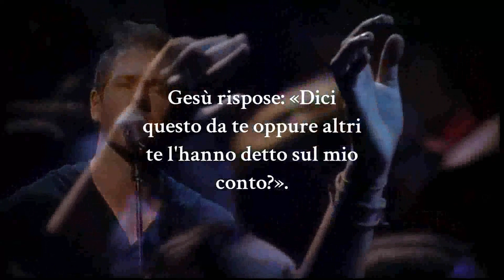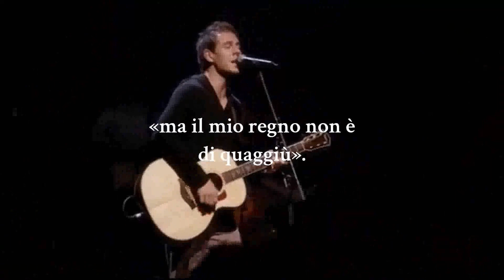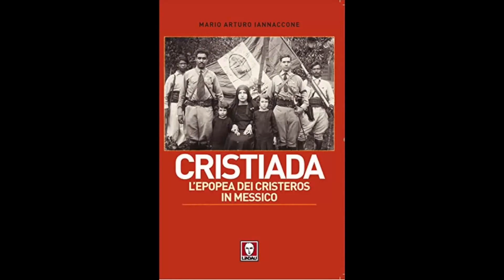Footprints of Jesus - Cristo Re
Noi sappiamo che «la liturgia è il culmine verso cui tende l’azione della Chiesa e, al tempo stesso, la fonte da cui promana tutta la sua energia. Il lavoro apostolico, infatti, è ordinato a che tutti, diventati figli di Dio mediante la fede e il battesimo, si riuniscano in assemblea, lodino Dio nella Chiesa, prendano parte al sacrificio e alla mensa del Signore. A sua volta, la liturgia spinge i fedeli, nutriti dei “sacramenti pasquali”, a vivere “in perfetta unione”; prega affinché “esprimano nella vita quanto hanno ricevuto mediante la fede”; la rinnovazione poi dell’alleanza di Dio con gli uomini nell’eucaristia introduce i fedeli nella pressante carità di Cristo e li infiamma con essa. Dalla liturgia, dunque, e particolarmente dall’eucaristia, deriva in noi, come da sorgente, la grazia, e si ottiene con la massima efficacia quella santificazione degli uomini nel Cristo e quella glorificazione di Dio, alla quale tendono, come a loro fine, tutte le altre attività della Chiesa» (SC 10).
La Chiesa agisce nella dimensione del pathos, del logos e del fanos per condurci al culmine della vita cristiana, alla liturgia; e, a partire dalla liturgia, introdurci nella dimensione della Charis. «Colui che ha detto “questo è il mio corpo” ha detto anche “questa è la mia fame”. Che importa che la mensa del Signore scintilli di calici d’oro, mentre lui muore di fame? Che senso ha offrirgli porpora e oro, e rifiutargli un bicchiere d’acqua? Rendi bella la casa del Signore, ma non disprezzare il mendicante, perché il tempio di carne di questo fratello è più prezioso del tempio di pietre» . Abbi fiducia in Colui che abita questo tempio! Soltanto fiducia, “null’altro”, «non c’è un’altra via da percorrere per essere condotti all’Amore che tutto dona. Con la fiducia, la sorgente della grazia trabocca nella nostra vita, il Vangelo si fa carne in noi e ci trasforma in canali di misericordia per i fratelli» (Francesco, C’est la Confiance, 2).
Noi cristiani siamo di Cristo, siamo le impronte di Gesù nella storia. Della Sua fiducia in noi, nella reciproca fiducia tra di noi.